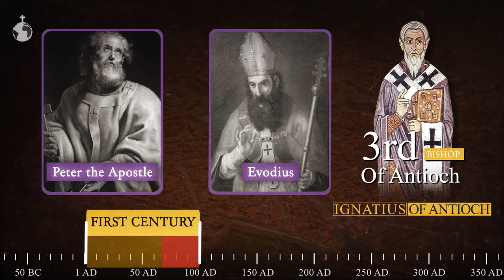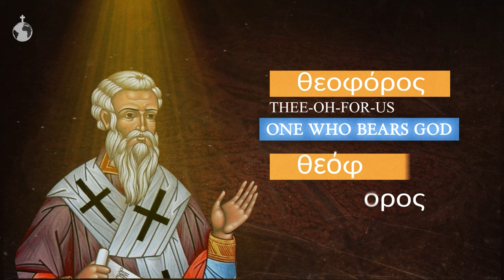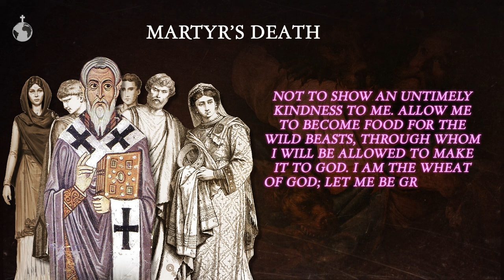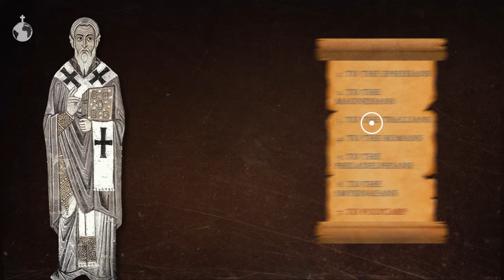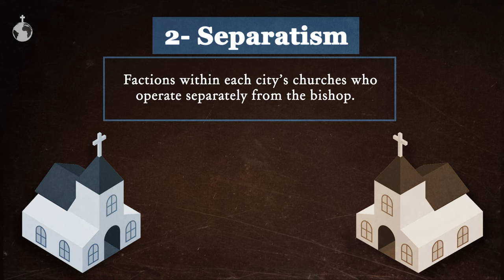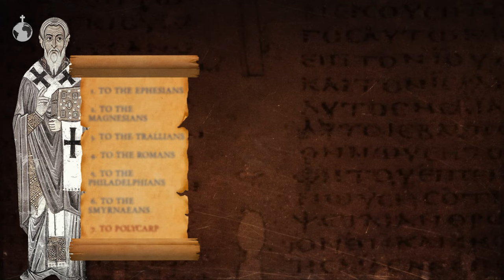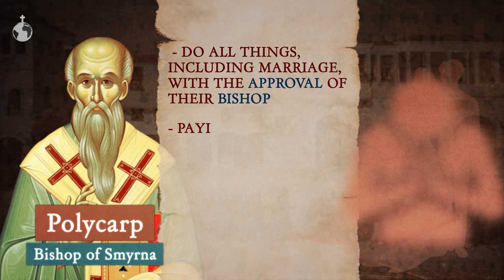Ignatius of Antioch - The Complete Story | Documentary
Who was Ignatius? What was Antioch? In this video, we'll fully explore the history of the city of Antioch, alongside its bishop Ignatius and his seven letters:

- The Letter to the Ephesians
- The Letter to the Magnesians.
- The Letter to the Trailians.
- The Letter to the Philadelphians.
- The Letter to the Smyrnaeans.
- The Letter to Polycarp.
- The Letter to the Romans.

Excerpt:
Toward the end of the first century AD, Ignatius became the third overseer, or “bishop,” of the churches in Antioch at the northeast corner of the Mediterranean Sea . His bishopric also included the churches in the region of Syria. There was no central church building in Antioch or Syria. The church was made up of a series of house churches around town and throughout the countryside.

According to Ignatius, the most important thing for the churches to do to maintain unity was to treat their own leaders with honor. The bishop of each city’s churches should be honored and obeyed like God Himself, the elders should be honored and obeyed like the apostles, and the deacons should be treated with honor too. Although it was important for every Christian to honor one another,honoring and obeying church leaders was important to the unity of the church.

00:00 Introduction
01:03 Religious Conversation
02:43 4th Century AD
03:37 3rd of Antioch
03:59 Ignatius of Antioch
06:05 How did Ignatius die?
07:56 The Epistles and Letter of Ignatius